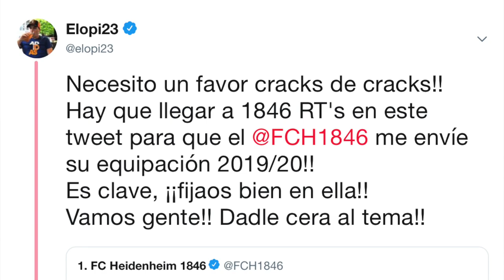MANU GARCÍA ¿FICHADO?, ¿VUELVE PEYBERNES? | ACTUALIDAD del SPORTING DE GIJÓN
🤑¿Quieres patrocinar mi canal de Youtube para apoyarme? Sigue estos pasos:

2º) Sigue los pasos ;)